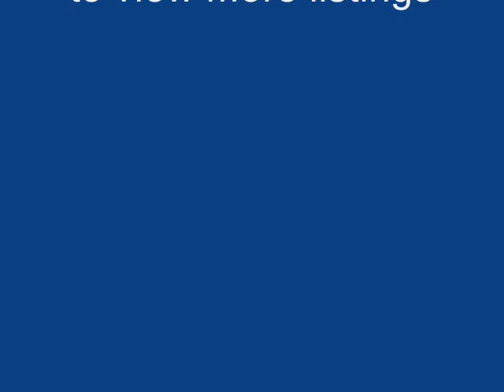120 O'Fallon-Troy Rd., O'Fallon IL B14532